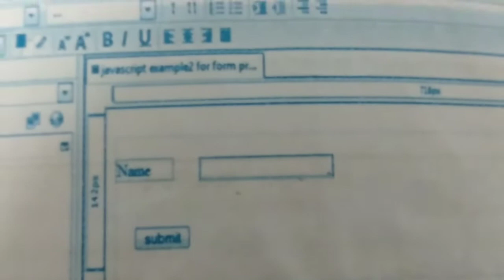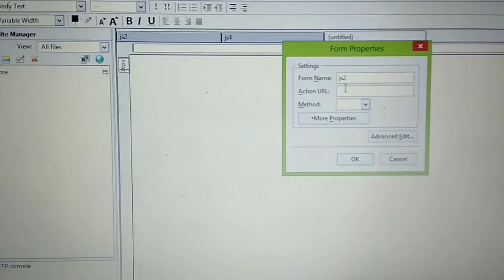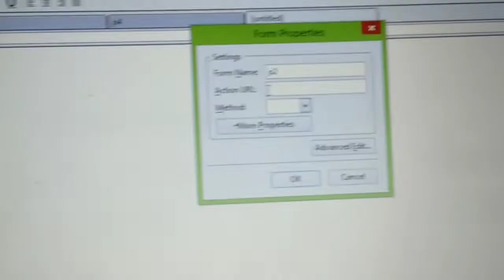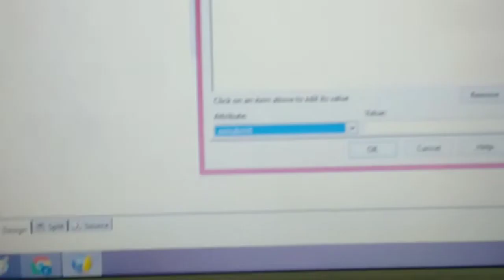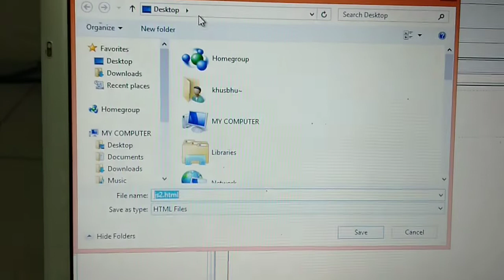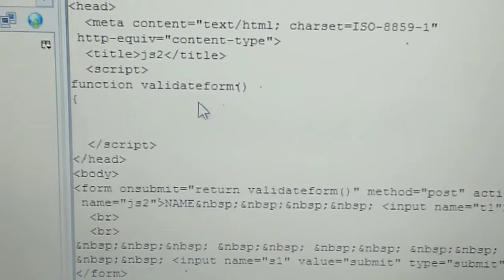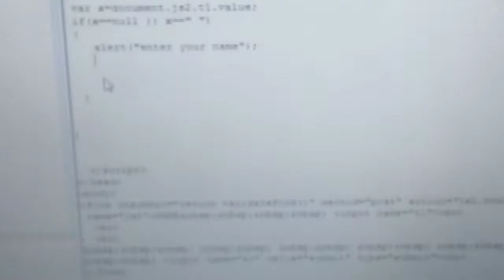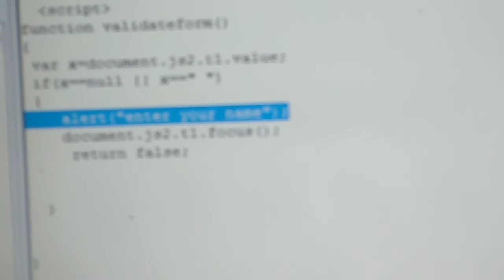Std-12 (Guj) COMPUTER chp-2 lecture-10 Sample form js example